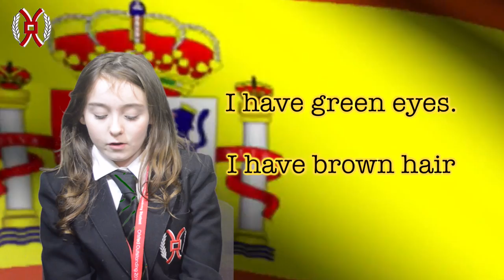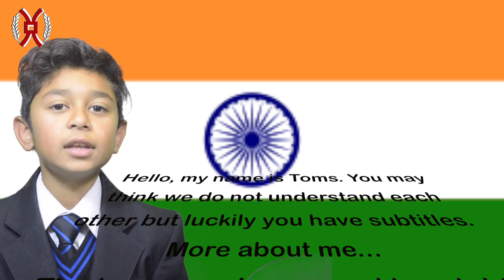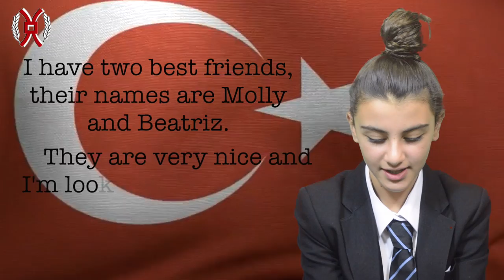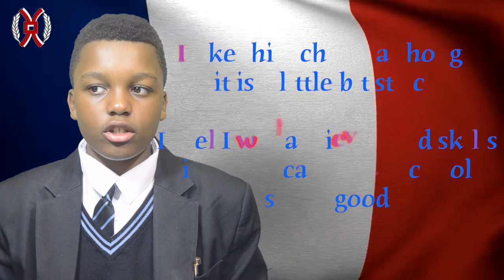Burnt Mill Languages Y7 Nov 2016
Year 7 students speaking their native tongue. November 2016
burntmill.essex.sch.uk